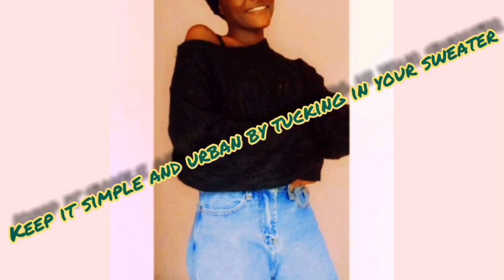Five Looks With One Mom Jeans \\ °Phay Tanu°